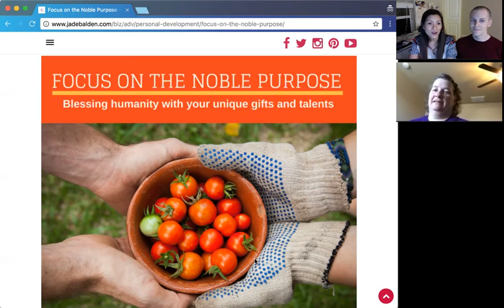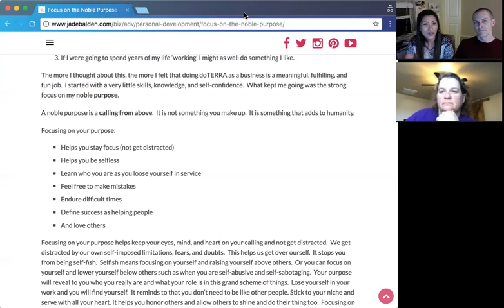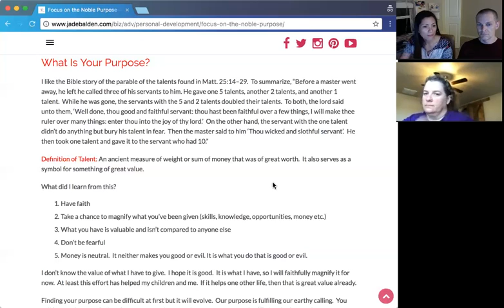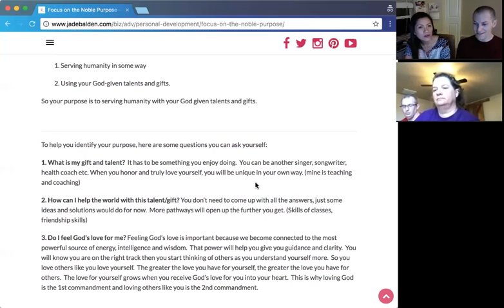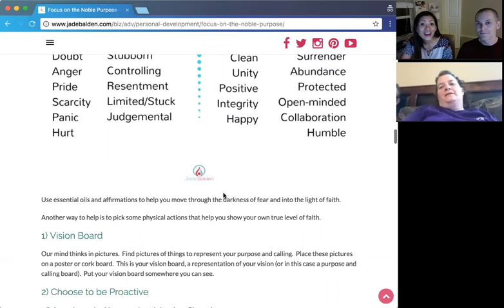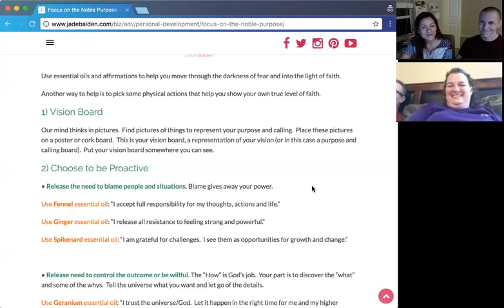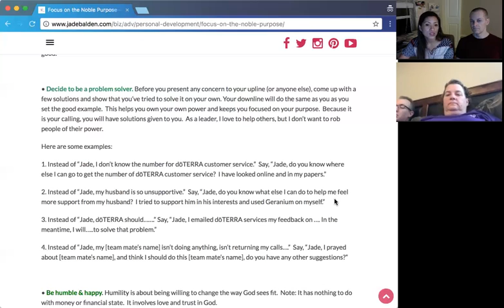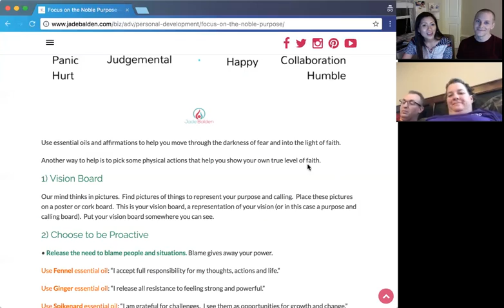Focus on the Noble Purpose